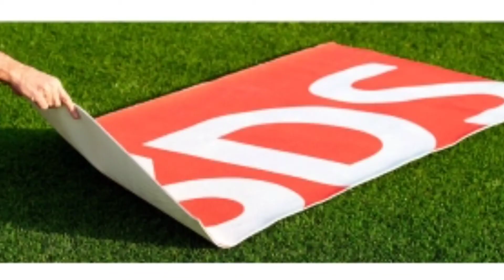How 3d Ads Created In Cricket Ground Grass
in this video, complete information is here about cricket ground grass ads created and 3d logos of advertising in urdu hindi

ICC_T20_2021 Cricket